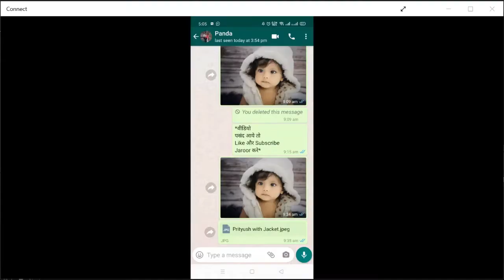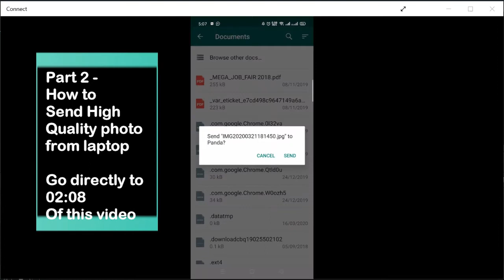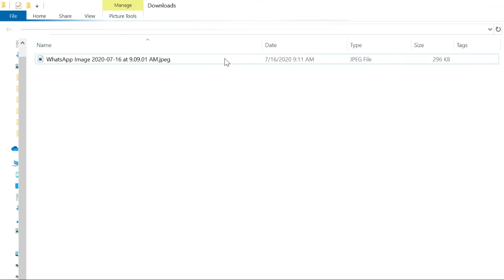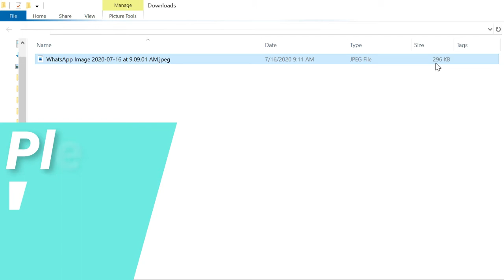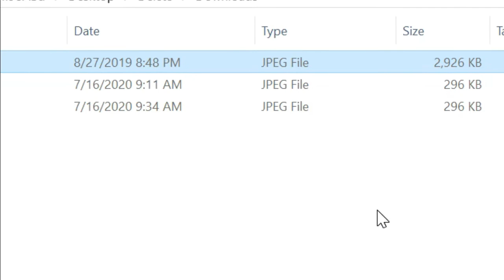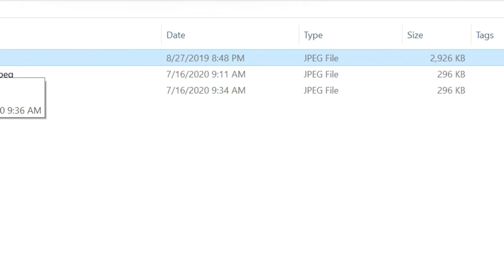🔴 Proof - Whatsapp Me Document Se Photo Kaise Bheje | How To Send Photo In Whatsapp Document quality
Aaj ke is video me mein apko batayunga ki Whatsapp Me Document Se Photo Kaise Bheje matlab matlab How To Send Photo In Whatsapp Document. Isse tarike se aap Whatsapp se original quality images bhej payonge. Ha sahi sune WhatsApp se High quality images forward kar payonge.

1) Open Whatsapp chat
2) Tap “Attach”
3) Now tap on “Document”
4) After doing this Whatsapp will show you the existing doc files in your phone like pdf, text, etc .by default. However, you can't find any image file.
5) To find an image you need to tab on the “Browse other docs” on the top
6) Now find the image that you want to send as documents and then send it